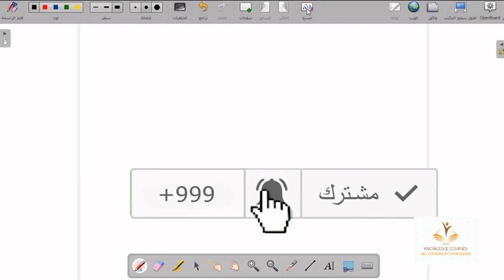Dividing Fractions lesson 6 unit1 first term GRAD5